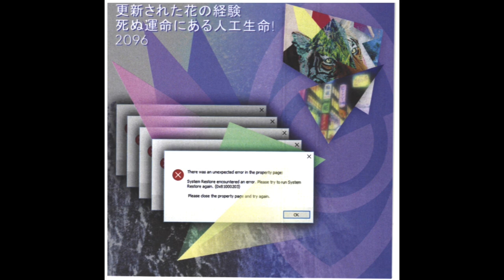MACマイナス - Updated Floral Experience (Cassette Rip) (Aloe City Records)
All credit to Vapor Insider for the music.